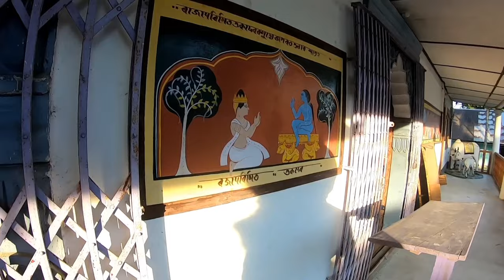Ep 7 Majuli Ride || Met Mask Culture Guru Hemchandra Goswami ||Best Camping site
This is our 7th episode of Arunachal Pradesh ride..

We were already exhausted but still when we saw majuli sign board while coming back from Dhemaji, we couldn't resist..
As we really wanted to see beautiful Majuli..

This is the world largest river Island..
This place is a blessing to our Northeast..
It's so culturally rich that you feel so fresh and pure wherever you go..
Pls go through the complete video 😊😊

6th episode of Arunachal Pradesh ride..

Our plan was to reach North Lakhimpur directly from Namsai..
But what actually happened that we had to stop in Dhemaji..
Please check the whole video.
Feel the beautiful ride through BOGIBEEL

 Please go through our all the episodes to see the beautiful Arunachal Pradesh..

First was about how we rode from Guwahati to Jonai directly in one day.. Our longest ride.

Second was about Ride From Jonai to Khupa through beautiful Pasighat,  Dambuk, Roing, Tezu

Third was about Camping in Dong valley where we were all alone

Fourth was about the first Sunrays land of INDIA.. Dong Valley..
We explored Kahu the last village.. Kibithu from where you can see China..

Fifth.. This one is about  our ride to Namsai..

We celebrated the most memorable 31st Dec eve as un-invited guest..
We also visited The Parasuram Kund ..The golden Pagoda..